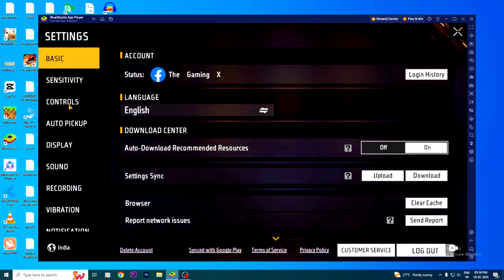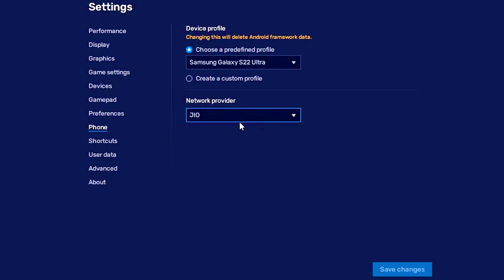Free Fire Joystick Problem Solve In PC And Laptop | Free Fire Automatic Character Move Issue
Hello dosto, PC me ya Laptop me jab Free Fire game ko khelte hai tab kai bar Joystick ka issue aa jata hai jiske karan character automatic stuck ya movement karta hai to is problem ko kaise solve kar sakte hai uske bare me is video me bataya gya hai Kuchh setting karne ke baad ho sakta hai ki aapki bhi problem solve ho jaaye

Covered Topics
1 - Free Fire Joystick Problem Solve On PC